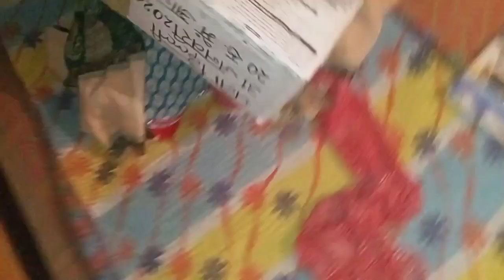Chaibsa Hej Huyi Akan@santhalivloggerdurgi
Chaibsa hej huyi akana@santhalivloggerdurgi

Santhali Vlogger Durgi

Your Quaris-
Daily vlogs video
Daily vlogger
Daily vlogs
Daily vlog channel
Santhali vlogger durgi
Durgi vlog
Durgi life style
New vlog video
Vlog video
Village vlog
Santali blogger
Santali vlog
Santali vlogger
Santhali vlogs
Santali vlogs
Santhali vlogger
Santhali video
Santhali blogs
Santhali new vlogs
Indian blogger
Indian vlogs
Santhali new video 2024
Jamshedpur vlog
Jharkhand vlog

🙏Johar🙏